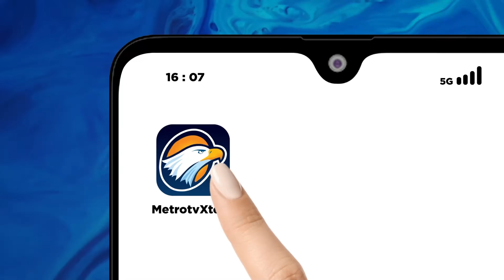Minimnya Investor Asing, Proyek IKN Terus Berjalan?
MetroTV, Apakah proyek Ibu Kota Nusantara akan terus berjalan meski minimnya investor asing? Simak pembahasan bersama Direktur Cellios, Bhima Yudhistira.